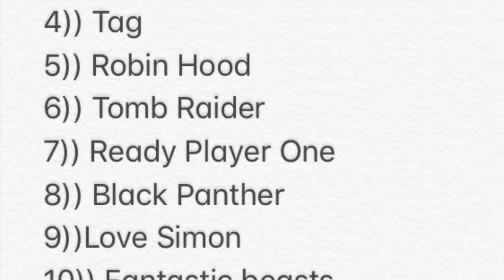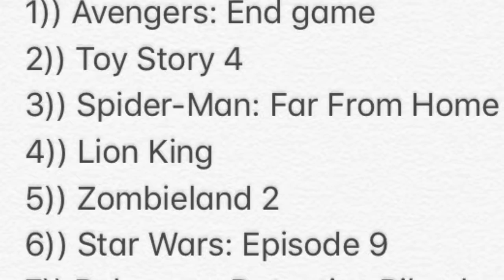2018 Movies and Predictions